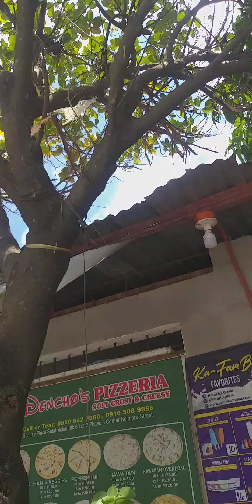anong mayron at bakit pinaputol na ito.